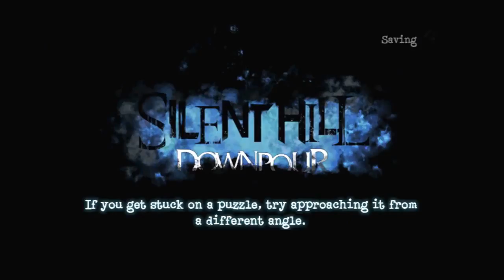Let's Play: Silent Hill Downpour Episode 1 w/ ProdigyUndead